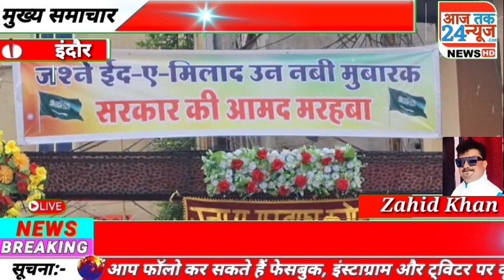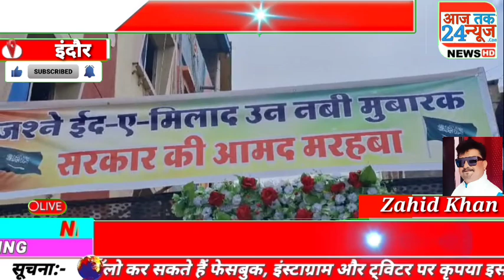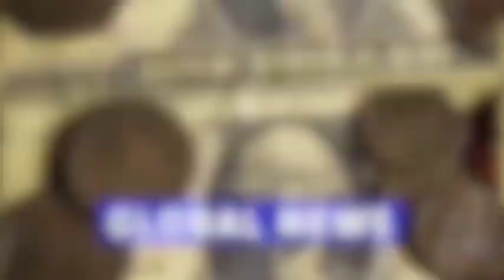पूरा इंदौर नबी की आमद मरहबा रसूल की आमद मरहबा से गूंज उठाआज ईद मिलादुन्नबी का जशन बड़े ही...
एंकर
पूरा इंदौर नबी की आमद मरहबा रसूल की आमद मरहबा से गूंज उठा

आज ईद मिलादुन्नबी का जशन बड़े ही धूम धाम से बनाया गया शायद ही कोई इंदौर का मुस्लिम इलाका हो जहा नबी के नारो से ना गूंजा हो इस खुशी के मौके पर  रज़ाए मुस्तफा कमिटी ने इंदौर के मोती तबेला पर इस्तिमाई निकाह का पोरोग्राम रखा यहां इंदौर के आज पास के लड़का लड़कियों का निकाह मस्जिद हाथी खाना मैं रखा गया और एक बड़ा लंगर भी रखा गया खास बात ये रही की कमिटी ने दहेज के रूप में कलाम पाक दे कर लड़कियों को बिदा किया आने वाले वक्त में और भी बड़ी तादात में निकाह करने की सोच है इंदौर के मोती तबेला मैं आज तक 24 न्यूज़ की टीम भी पहुंची और ईद मिलादुन्नबी के मौके पर इस निकाह को कैमरे में कैद किया ये खुशी दोबाला हो गई जहा अल्लाह के नबी की विलादात का दिन है वही सुन्नत ए रसूल निकाह का एहतमाम कर एक दूसरे को मुबारक बाद दी कमिटी के आयोजकों ने क्या कुछ कहा आज तक 24 न्यूज़ की टीम से सुनिए उनकी ज़ुबानी इंदौर से जाहिद खान की स्पेशल रिपोर्ट